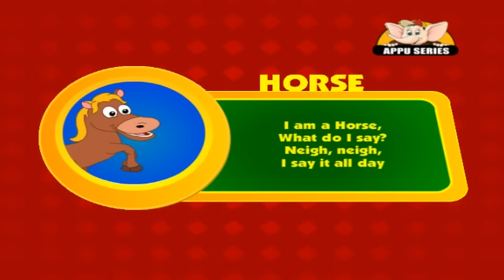Animal Sounds in Marathi - Horse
Horse, I am a Horse, What do I say?
Neigh, neigh, I say it all day.